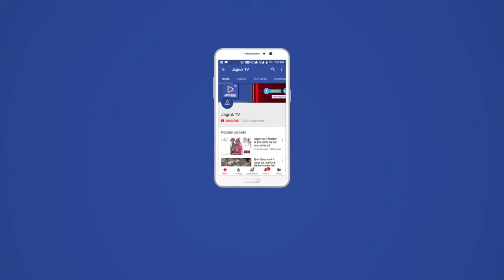Jagruk TV आबूरोड : धर्मांतरण की बढ़ती घटनाओं को रोकने की मांग की गई, सौंपा ज्ञापन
एंकर: भाजपा कार्यकर्ताओं व पदाधिकारियों ने तहसील कार्यालय में राज्यपाल के नाम नायब तहसीलदार को ज्ञापन सौंपा। धर्मांतरण की बढ़ती घटनाओं को रोकने की मांग की गई। भाजपा पदाधिकारियों ने नायब तहसीलदार को बताया कि आबूरोड में हर जाति समाज का आना जाना लगा रहता है। लेकिन, पिछले कई दिनों से ग्राम पंचायत भैंसा सिंह के पूर्व सचिव द्वारा किसी भी क्षेत्र के लोगों का विवाह पंजीयन पर धर्मांतरण को बढ़ावा दिया गया। जिससे आम जनता में आक्रोश हैं। ज्ञापन देकर धर्मांतरण की गतिविधियों को रोकने के लिए तत्कालीन भैसासिंह के सचिव के विरुद्ध तुरंत प्रभाव से कार्रवाई करने की मांग की गई। कार्यवाही नहीं होने पर आंदोलन करने की चेतावनी दी है। इस अवसर पर पूर्व यूआईटी अध्यक्ष सुरेश कोठारी, भाजपा ग्रामीण मंडल अध्यक्ष दिनेश खंडेलवाल, नगर मंडल अध्यक्ष भूपेंद्र साबरिया आदि उपस्थित थे।

Jagruk TV